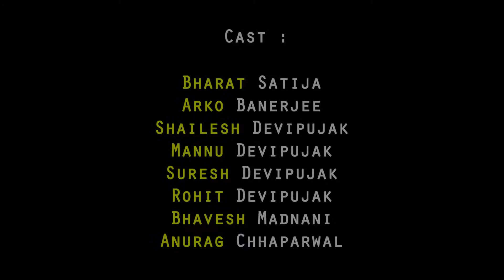EK PPL - Short Phillam